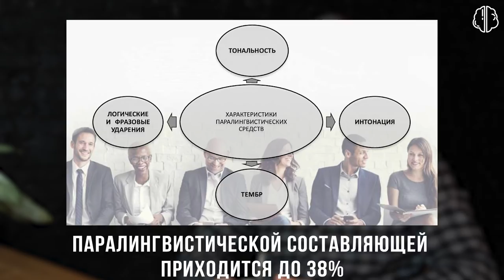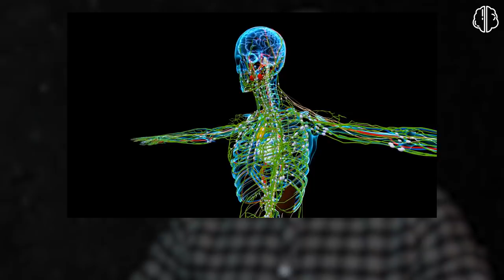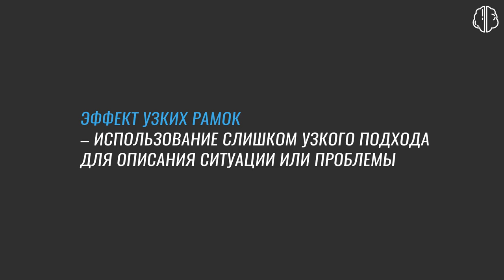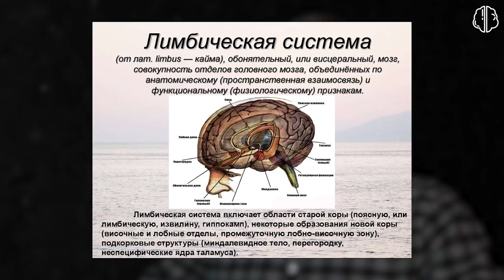Как правильно читать человека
Сегодня я решил рассказать и поделиться своим опытом о том, как стоит правильно читать человека, какие ошибки могут возникать при чтении и каких правил стоит придерживаться, чтобы стать более профессиональным в сфере профайлинга. Эти знания помогут вам лучше разбираться в людях, разоблачать ложь и видеть в людях то, что не может увидеть каждый.

Если хочешь научиться читать человека с моей помощью, то советую записываться на онлайн-курс, который начинается 2 апреля

1. Ambeam - 5th Dimension
2. Jason Hill-From a Motel Phone
3. Jasper Kyd-Hitman- Codename 47
4. Miktek - Ominous Ride (Album Edit)
5. WOODJU - blurred boundaries